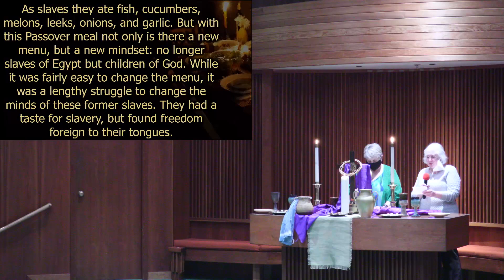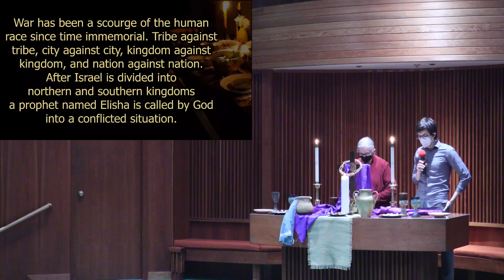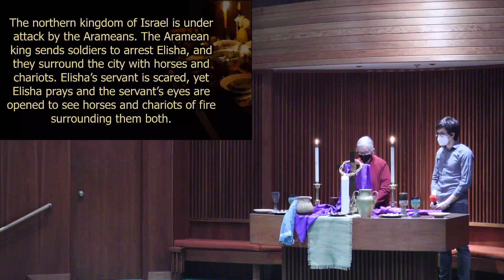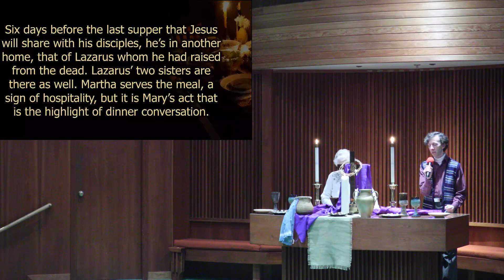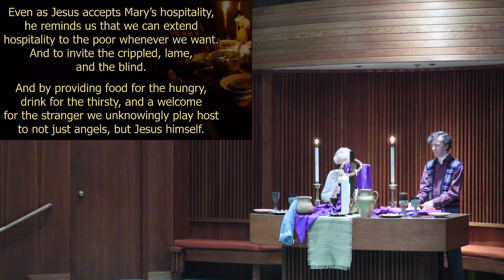MurrayHillsCC recorded Maundy Thursday on April 6th, 2023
Murray Hills Christian Church (Disciples of Christ) of Beaverton, Oregon is pleased to provide this live stream & recording of the live stream of our Maundy Thursday worship service on April 6th, 2023, for your enjoyment.

Murray Hills Christian Church licenses use of  music by way of CCLI # 2037783